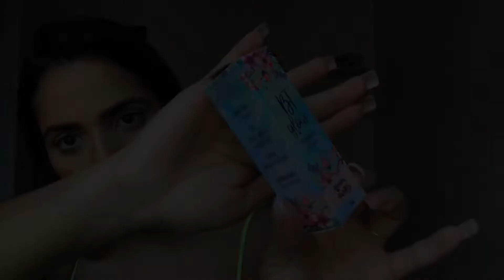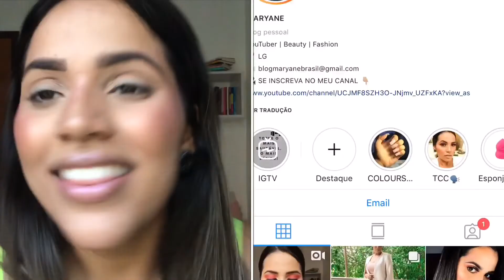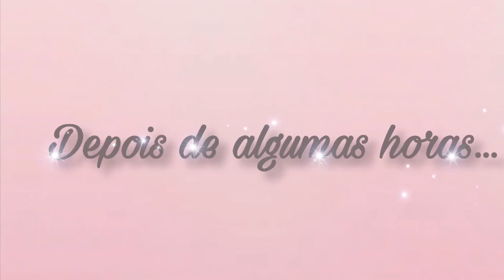Testando o BT GLOW da BRUNA TAVARES! Por: Maryane Brasil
O vídeo de hoje é uma resenha, bem primeiras impressões do BT GLOW  da Bruna Tavares! Espero que gostem... deixem muitos joinhas, se vocês gostam desse tipo de vídeo!

UM grande beijo no seu coração e até o próximo vídeo...